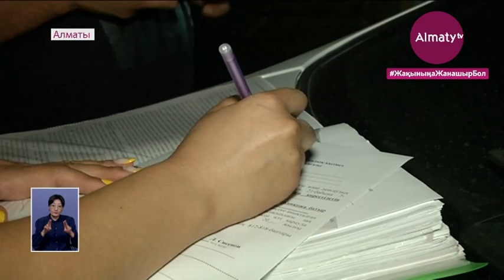Алатау ауданында түнгі уақытқа қарамастан, жұмысын тоқтатпаған көлік жуу орталығы анықталды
Кәсіпкерлер карантин талаптарын сақтай бастады. Алатау ауданында құрылған мониторинг тобы түнгі рейдке шығып, өрескел заң бұзушылық анықтаған жоқ. Ал, тек көлік жуатын жер түнгі уақытқа қарамастан жұмысты жалғастырғаны үшін жазаға тартылды, деп хабарлайды Almaty.tv тілшісі.